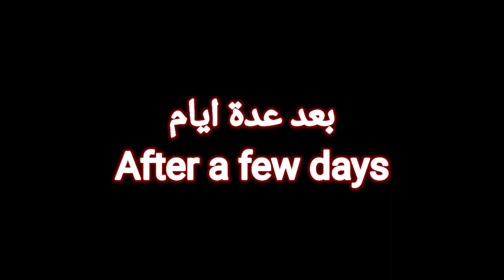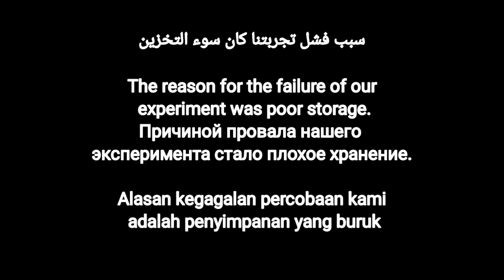التجربة الافغانية لحفظ العنب The Afghan experience of preserving grapes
تجربة افغانية لحفظ العنب,
تجربة افغانية لحفظ الفواكه,
التجربة الافغانية لحفظ العنب,
التجربة الافغانية لحفظ الفواكه,
التجربة الافغانية لحفظ الخضار,
التجربة الافغانية لحفظ الاكل,
تجربة افغانية,
تجربه اكل افغانستان,
تجربة القدر الافغاني,
تجربة الاكل الافغاني,
حفظ العنب,
حفظ العنب في افغانستان,
حفظ العنب في الطين,
حفظ العنب بالطين,
حفظ العنب على الطريقه الباكستانيه,
حفظ العنب في الفريزر,
حفظ العنب في الثلاجه,
حفظ العنب عند الافغان,
حفظ العنب بالثلاجه,
حفظ العنب للشتاء,
حفظ العنب أفغانستان,
حفظ العنب بالفخار,
حفظ العنب افغانستان,
كيف يتم حفظ العنب في افغانستان,
كيف يتم حفظ العنب في الطين,
كيف يتم حفظ العنب,
كيف يتم حفظ ورق العنب,
كيف يتم حفظ ورق العنب في الفريزر,
حفظ ورق العنب,
حفظ ورق العنب بالماء والملح,
حفظ ورق العنب بالفريزر,
حفظ ورق العنب في زجاجات,
حفظ ورق العنب خارج الثلاجة,
حفظ ورق العنب الشيف عمر,
حفظ ورق العنب بدون ماء,
حفظ ورق العنب بدون سلق,
حفظ ورق العنب بدون فريزر,
الطريقة القديمة لحفظ العنب,
The ancient way of preserving grapes,
Afghan way of preserving grapes,
Primitive method of preserving grapes,
save the grapes,
saving grape seeds,
grapes,
grape juice,
grape lady,
grape crushing lady falls,
grape candy,
grape commercial funny,
grape cake,
grape craft,
grape candy recipe,
grape cleanse,
grape cake recipe,
grape choice,
grape crip,
grape drink,
grape disease,
grape embassy,
grape embassy nashik,
grapefruit,
grape flower,
grape wine,
how to make grape juice,
grape colour,
grape juice harry styles,
grape jelly,
grape juice recipe,
grape jelly meatballs,
grape jam recipe,
grape jelly recipe,
grape jam,
grape jeezy,
grape juice harry styles lyrics,
grape juice harry styles live,
grape lady falls,
afghan way,
tion wayne afghan,
afghan dan one way tv,
aryana afghan song,
does yaw waye afghan yam,
afghan show me the way back to your heart,
no way back afghan movie,
afghan mast song way layli,
afghan mast song way layli by dari1,
afghan tutorials,
afghan blanket loom,
afghan blanket,
afghan dan road rage,
eh afghan,
far afghanistan,
fa-18 afghanistan,
giz afghanistan,
afghan war in urdu,
afghan war in hindi,